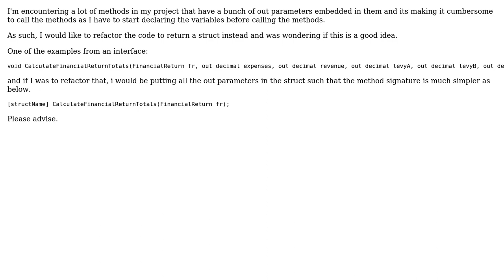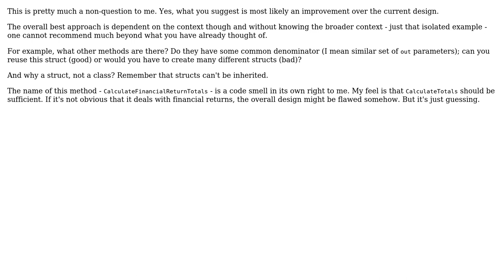Software Engineering: Replacing out parameters with struct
With thanks & praise to God, and with thanks to the many people who have made this project possible! | Content (except music & images) licensed under CC BY-SA | Music | Images & others | With thanks to user svick user Konrad Morawski user Jonathan and the Stack Exchange Network Trademarks are property of their respective owners. You are responsible for your own actions.